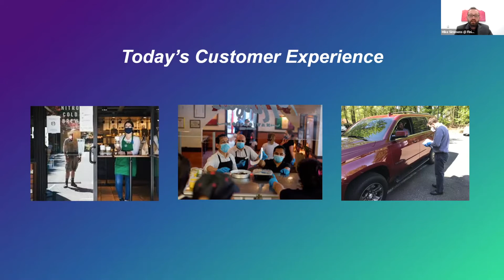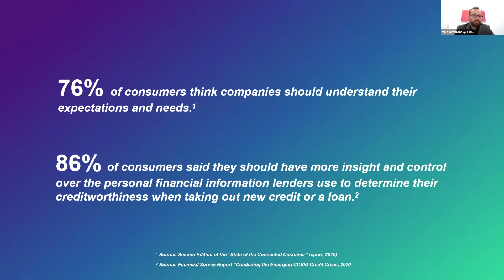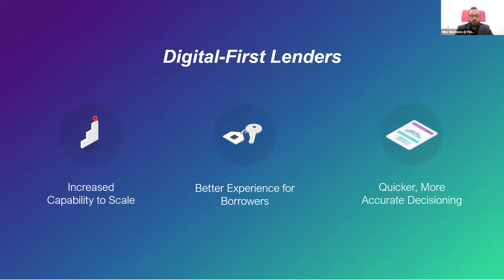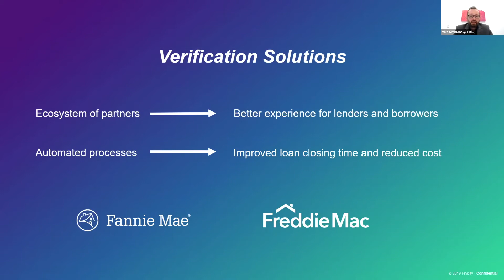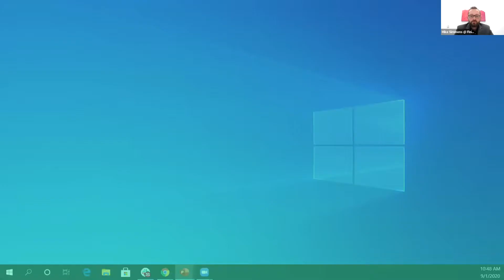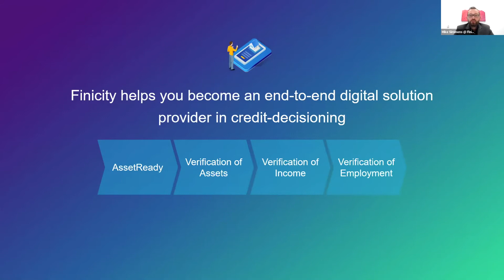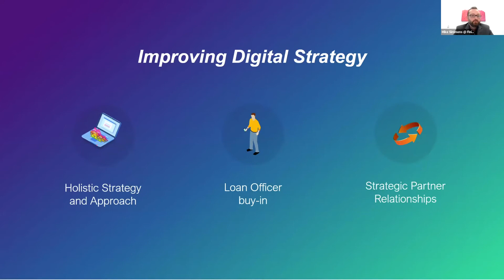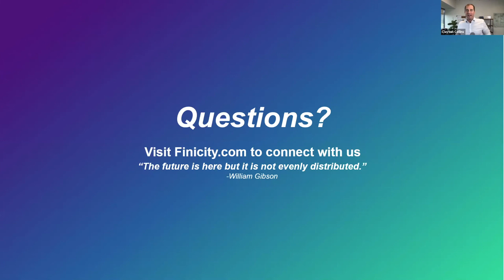HousingWire Demo Day - Finicity digital verification solutions - September 1, 2020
Digital Verification Solutions
Easily verify assets, income and employment in one place. Meet today’s digital borrower expectations with a simple experience that utilizes real-time, bank-validated data combined with other data sources for maximum accuracy and speed. Consumer-permissioned data is critical for better credit decisioning in today’s constantly changing market conditions and beyond.

Finicity’s open banking platform provides consumer-permissioned data direct from bank accounts  to digitally verify assets, income and employment, while also streamlining lender workflows, reducing costs, and improving the customer experience.

Verification solutions seamlessly integrate into LOS and POS technology platforms. Incorporating Finicity Connect into workflows increases customer satisfaction by making it easy for borrowers to share their bank data.

Digital verification is a simple first step in digitizing your entire origination process so you can deliver experiences customers want now and in the future.